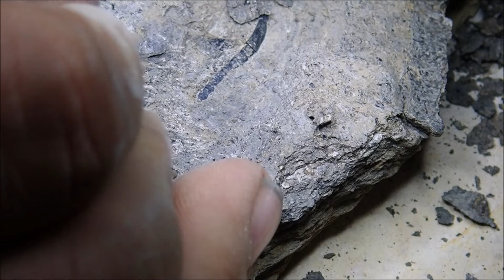Fossil Preparation Pterosaur tooth Dorygnathus banthensis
The Dorygnathus: Lancejaw hunter of the skies
The Dorygnathus, whose name means "lance jaw", was a fascinating pterosaur from the early Jurassic. About 180 million years ago it sailed across the shallow seas that then covered large parts of Europe.

Body structure and lifestyle:

With a wingspan of up to 1.5 meters, Dorygnathus was no giant among pterosaurs. What was striking was its elongated skull with sharp, needle-like teeth. These teeth were perfect for catching fish and other small prey from the water.

Unlike the later pterosaurs, which were better adapted to gliding, Dorygnathus still had a long tail. It probably also had a short neck and relatively short wing bones.

Fossil find:

Fossils of Dorygnathus were discovered in the Posidonia Slate of Germany. This rock formation was formed at the bottom of a shallow sea and, in addition to the Dorygnathus, also protected other marine creatures of the time.

Meaning:

The Dorygnathus is an important representative of the early pterosaurs, the so-called rhamphorhynchids. Using its anatomy, paleontologists can better understand the development of flight in these reptiles.
Der Dorygnathus: Lanzenkieferjäger der Lüfte
Der Dorygnathus, dessen Name sinngemäß "Lanzenkiefer" bedeutet, war ein faszinierender Flugsaurier aus dem frühen Jura. Vor etwa 180 Millionen Jahren segelte er über die flachen Meere, die damals große Teile Europas bedeckten.

Körperbau und Lebensweise:

Mit einer Flügelspannweite von bis zu 1,5 Metern war der Dorygnathus kein Riese unter den Flugsauriern. Markant war sein langgestreckter Schädel mit spitzen, nadelartigen Zähnen. Diese Zähne waren perfekt geeignet, um Fische und andere kleine Beutetiere aus dem Wasser zu fangen.

Anders als die späteren, besser an den Gleitflug angepassten Flugsaurier verfügte der Dorygnathus noch über einen langen Schwanz. Vermutlich besaß er auch einen kurzen Hals und relativ kurze Flügelknochen.

Fossilienfund:

Fossilien des Dorygnathus wurden im Posidonienschiefer Deutschlands entdeckt. Dieser Gesteinsverband entstand am Grund eines flachen Meeres und bewahrte neben dem Dorygnathus auch andere marine Lebewesen jener Zeit ab.

Bedeutung:

Der Dorygnathus ist ein wichtiger Vertreter der frühen Flugsaurier, den sogenannten Rhamphorhynchiden. Anhand seiner Anatomie können Paläontologen die Entwicklung des Flugs bei diesen Reptilien besser verstehen.